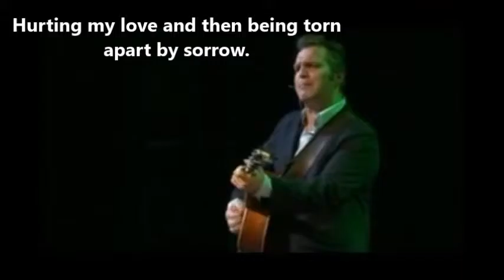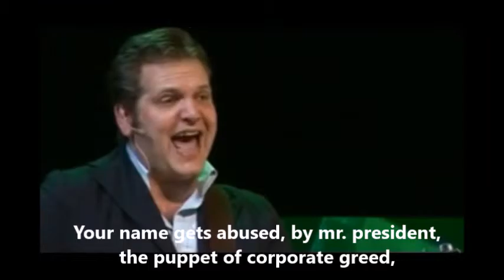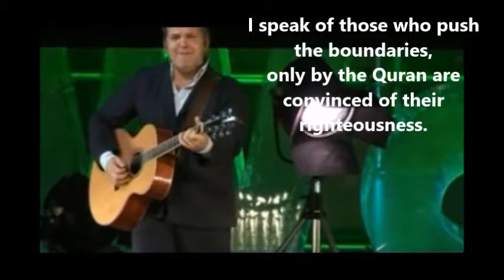kommil foo de volgende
Kommil foo is my all time favorite comic duo. The brothers are genius and I really enjoy their shows. It kinda bothered me that I couldn't share their awesomeness with non-Dutch speakers, so I subtitled on of my favorites songs by them.